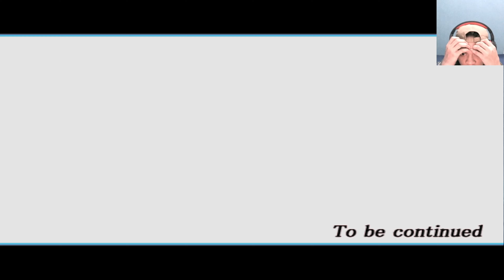Ultraman Nexus: Part 2 KEMATIAN ULTRAMAN MERAH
Hola kawan kawan. Selamat datang di Channel incek gaming, kali ini kita akan bermain game Playstation 2.

Buat teman teman yang ingin berdonasi bisa lewat
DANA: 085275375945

Spesifikasi PC:
CPU INTEL CORE i5-13400F BOX
MB ASUS PRIME B660M-A WIFI D4
RAM KLEVV BOLT X DDR4 32GB (2x16GB) 3200MHz
VGA INNO3D GEFORCE RTX 3060 TWIN X2
SSD M.2 NVMe KINGSTON NV2 500GB
PSU COOLER MASTER MWE 650 BRONZE V2
CASE CASING PARADOX GAMING MATX TAIGA
FAN CASE PARADOX GAMING HYPERSONIC F-400-BLACK V2 4in1
AIO LIQUID COOLER THERMALTAKE TH120 ARGB

GEARS:
LED Samsung LS27BG400EEXXD ODYSSEY G4 27" 240Hz
HEADSET Gamen GH100